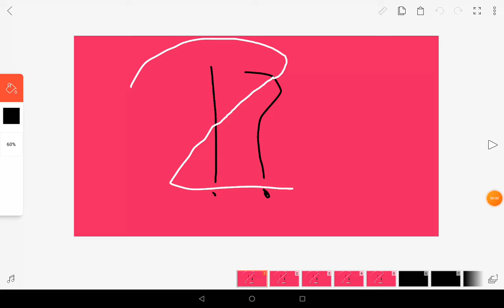GvOS Greenville Future updates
so it's part two